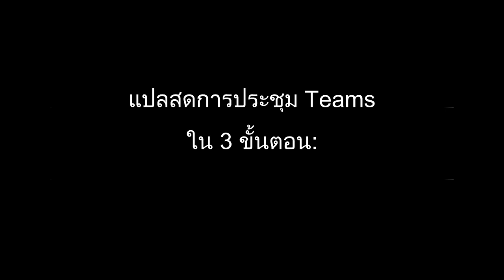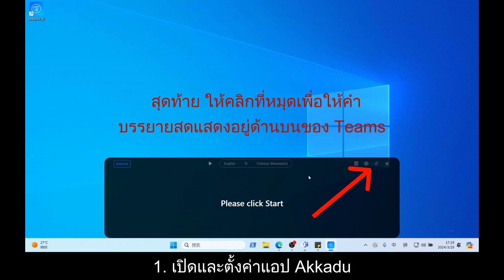Teams Meeting การแปลสด | คำบรรยายสดจาก AI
แปลวิดีโอคอล Microsoft Teams ของคุณด้วยคำบรรยายสดที่ขับเคลื่อนด้วย AI ในกว่า 90 ภาษาใน 3 ขั้นตอน:

⏱️ ไทม์สแตมป์:
0:00 บทนำ
0:16 ขั้นตอนที่ 1: เปิด Akkadu
1:14 ขั้นตอนที่ 2: เปิด Microsoft Teams
1:20 ขั้นตอนที่ 3: เริ่ม Akkadu

💡 จริงๆ แล้ว Akkadu ทำงานกับทุกอย่างที่คุณดูบนแล็ปท็อปของคุณ:

💠 ไฟล์วิดีโอ
💠 แอปวิดีโอคอนเฟอเรนซ์ (Zoom, Teams และอื่นๆ อีกมากมาย!🚀)